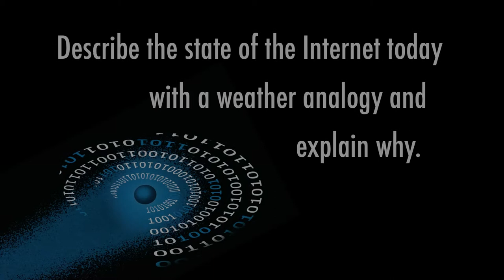Internet Hall of Fame 2014: Jason Livingood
Jason Livingood, Internet Society trustee and vice president of Internet Systems Engineering at Comcast, discusses Internet evolution and shares thoughts on the status of the Internet and the challenges and opportunities that lie ahead. This is one of 28 interviews recorded in Hong Kong April 7-9, 2014, at the Internet Hall of Fame Induction. Recorded by the Imagining the Internet Center, an initiative of Elon University, North Carolina, USA,